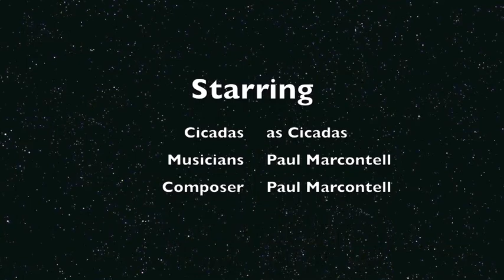A Cicada Nocturne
You don't have to be an entomologist to witness, hear and see the grand cycle unfolding around us.  Insects are one of Nature's greatest success stories. This composition goes very well with a pomegranate margarita and a reclining chair in the shade.